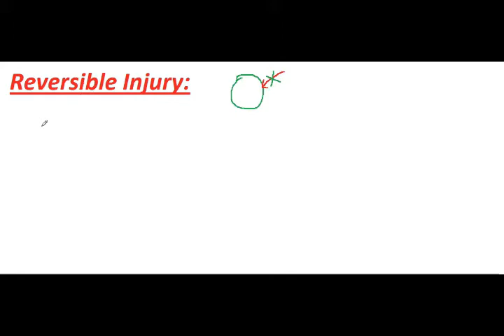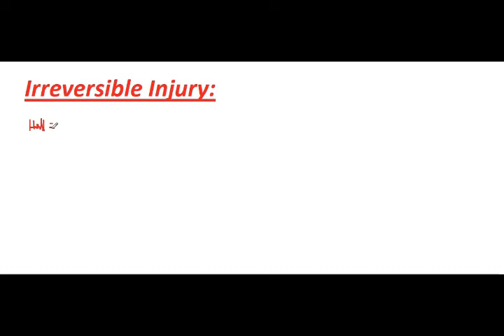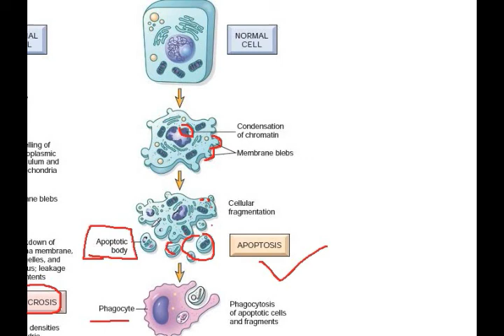Pathology.Cell Injury part 2: Reversible and Irreversible Injury